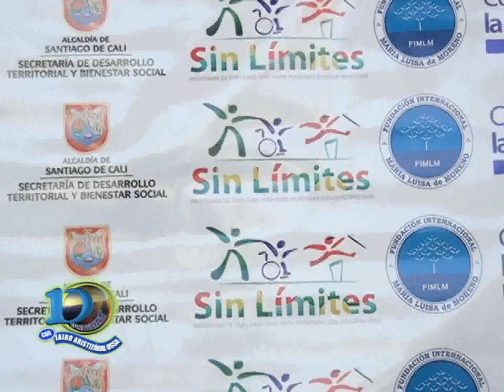SENSIBILIZACIÓN FRENTE A PERSONAS CON DISCAPACIDAD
Gracias a: Imbanaco, Café águila Roja, Arroz Blanquita, Comfandi, Coomeva, Patojito.

Nos vemos en el Canal 14:

Viernes 8:30 am.